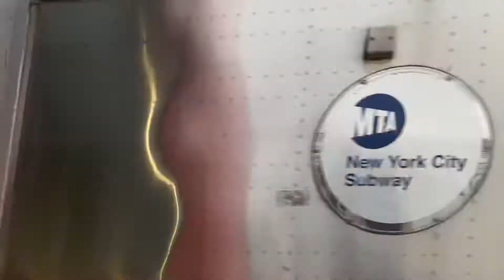Manhattan Bound R46 N Train Leaves Astoria-Ditmars Boulevard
Taken 10/9/21

Seen here is a Manhattan Bound R46 Set on the N Line leaving its first station heading to its next station Astoria Boulevard and continue into Manhattan.